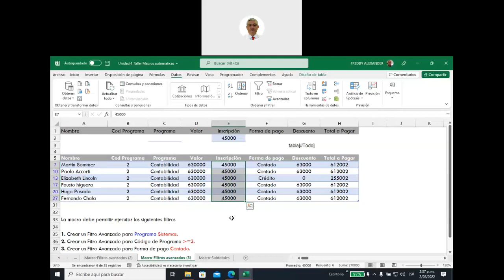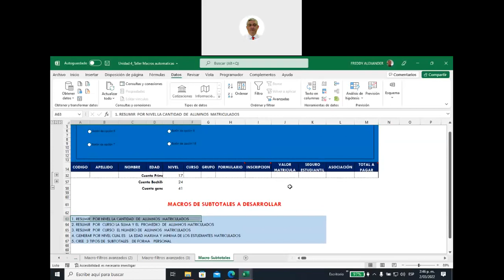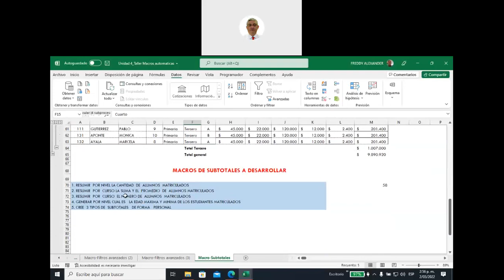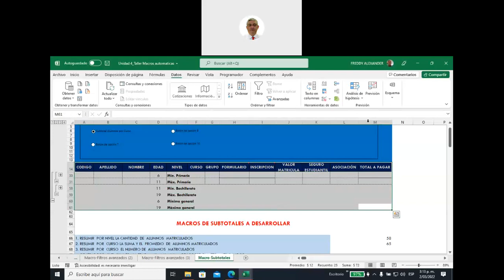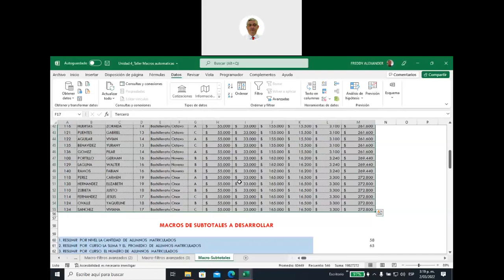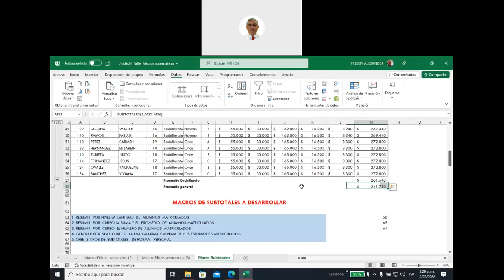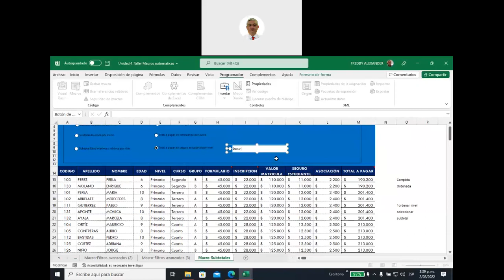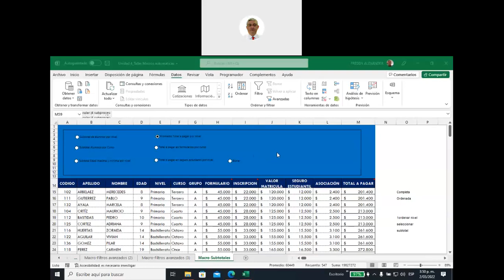Sesion 8 Curso de Excel Avanzado FLFR11019 2022 03 02